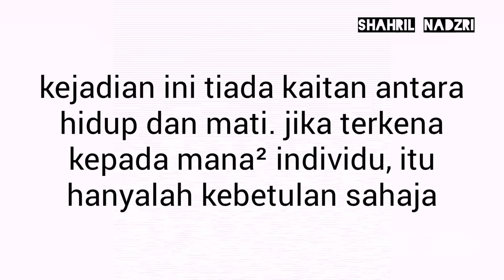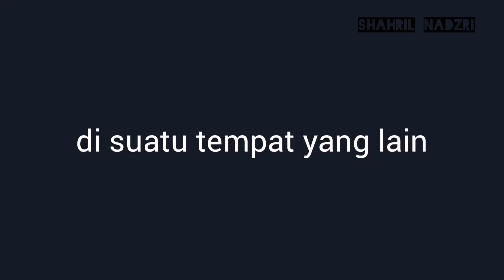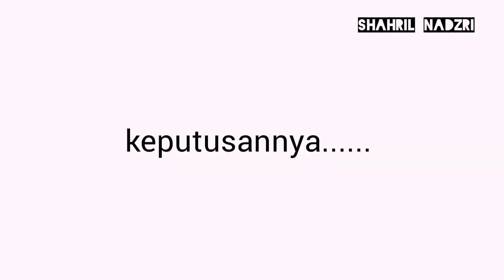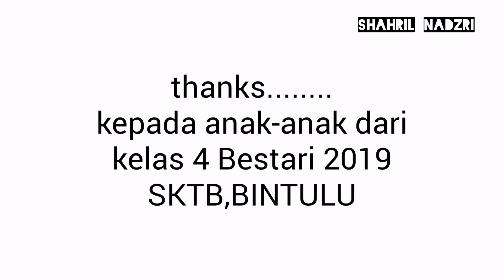Drama Terkejut 2:Tak Lekang Dek Panas, Tak Lapok Dek Hujan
Tolong komen kekurangan saya,
saya baru nak belajar sikit2.